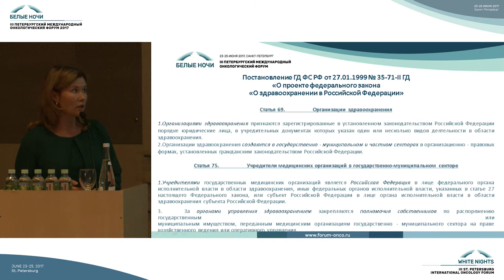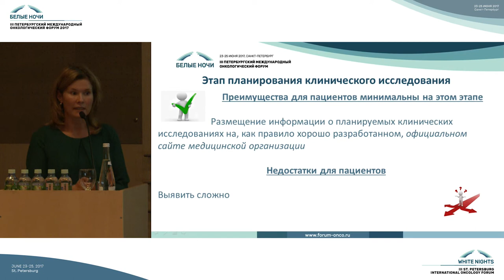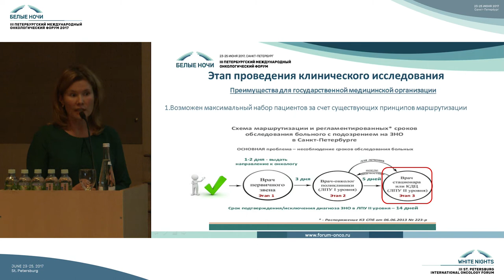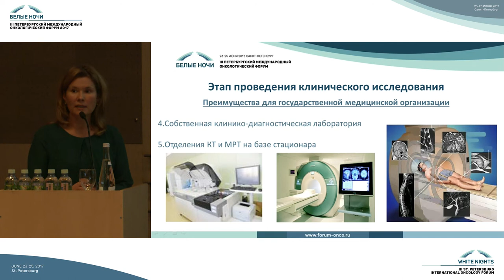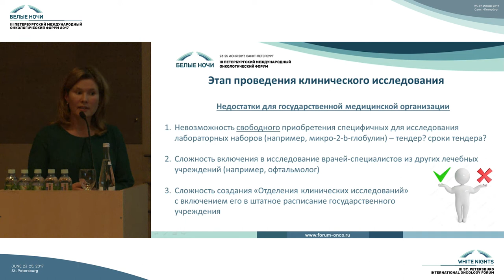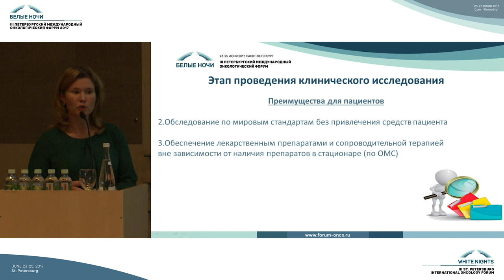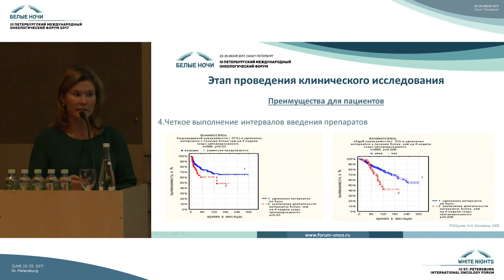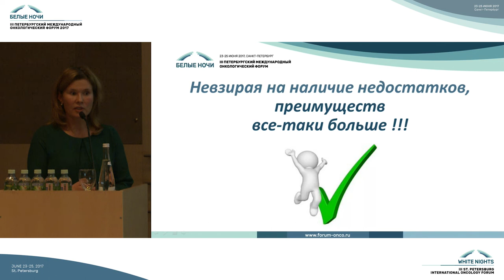Преимущества и недостатки у исследовательского центра на базе государственной мед. организации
Светлана Игоревна Кутукова (Санкт-Петербург)

Преимущества и недостатки у исследовательского центра на базе государственной медицинской организации

Качество в клинических исследованиях